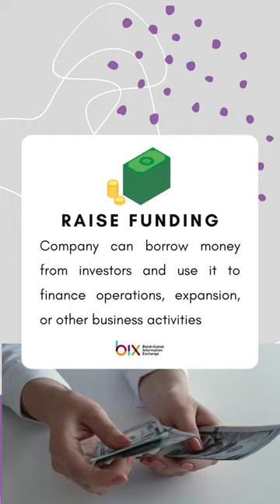Why companies issue bond sukuk?